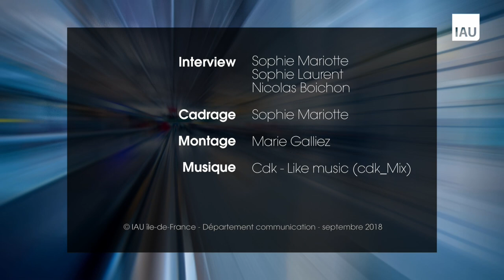Vers une nouvelle mobilité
Xavier Desjardins, professeur en aménagement et urbanisme à l'Université Paris-Sorbonne, est interviewé dans le cadre du n° 175 des Cahiers de l'IAU : " La vie mobile. Se déplacer demain en Île-de-France ".